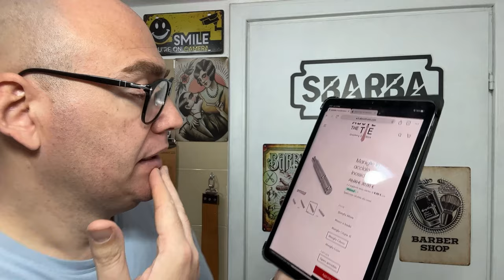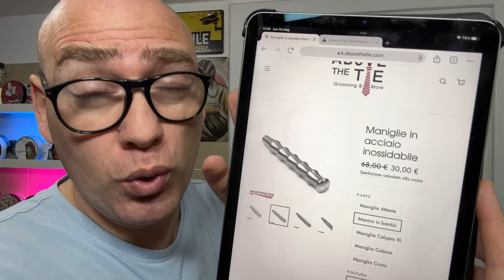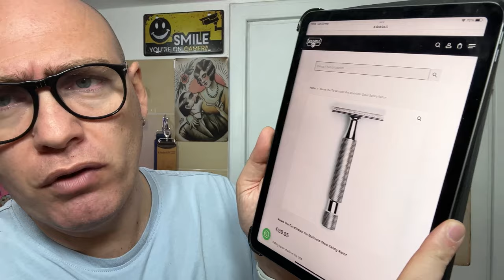La fine del Wetshaving! Il caso Above The Tie